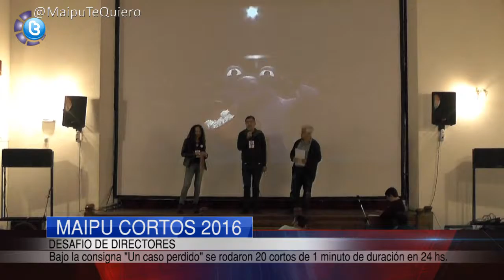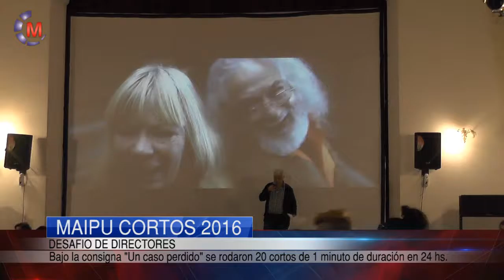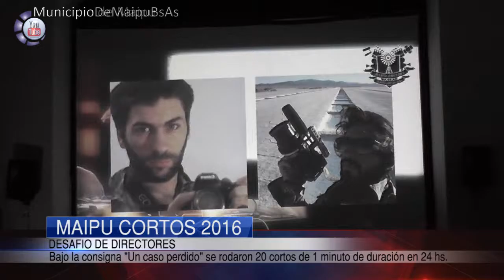CULTURA | MAIPU CORTOS 2016 | Desafío Directores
Bajo la consigna "Un Caso Perdido", se llevó a cabo el Jueves 6 y Viernes 7 de Octubre la competencia de cortos "Desafío Directores". En la que los participantes debían realizar un corto de humor de 1 min. de duración en 24 hs.